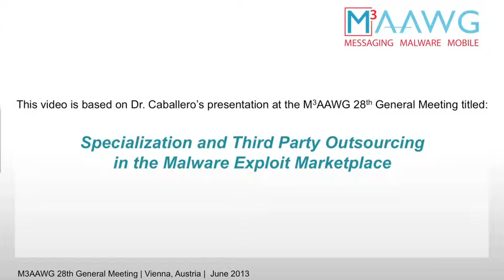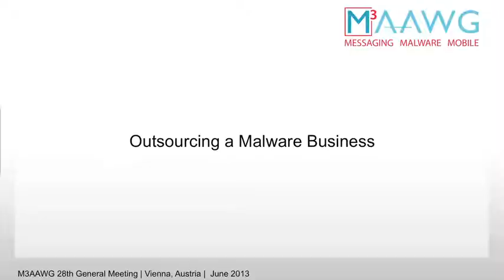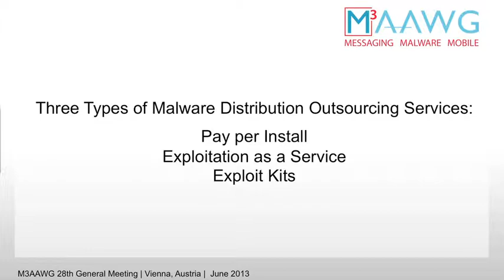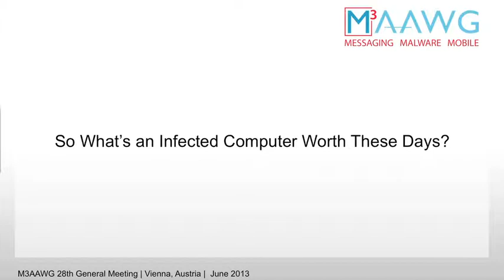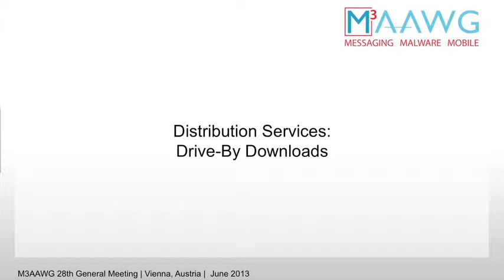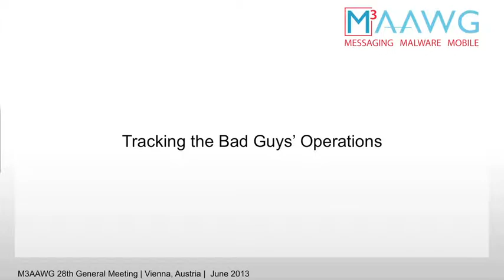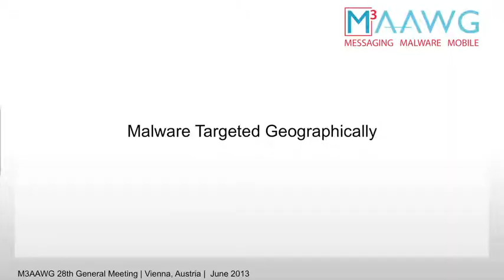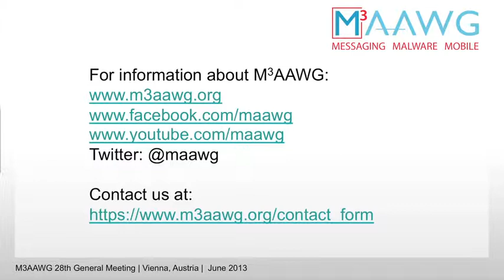How Criminals Use Malware to Make Money Off Your Computer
A look at some common malware business practices and how cybercriminals use illegitimate access to end-users' computers to make their ill-be-gotten money. This is based on research presented by Dr. Juan Caballero, Assistant Research Professor at the IMDEA Software Institute, Madrid, at the June 2013 M3AAWG 28th General Meeting in Vienna. Dr. Caballero's original session presentation was titled Specialization and Third Party Outsourcing in the Malware Marketplace.